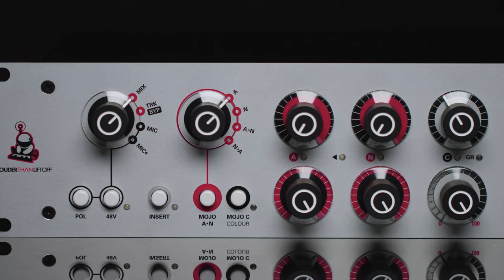Silver Bullet mk2 Intro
Louder Than Liftoff Silver Bullet mk2 - Evolution

The most effective way to infuse your digital recordings with real analog mojo.  For your 2-bus, tracks, and microphones.

A/N Mojo + C Mojo / Colour + Tone Shaping + Stereo Image Enhancement